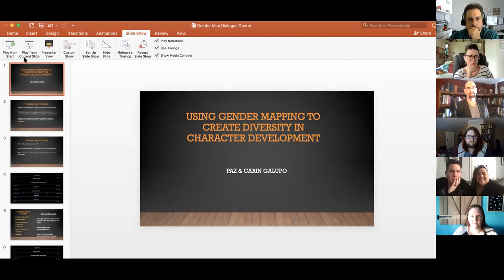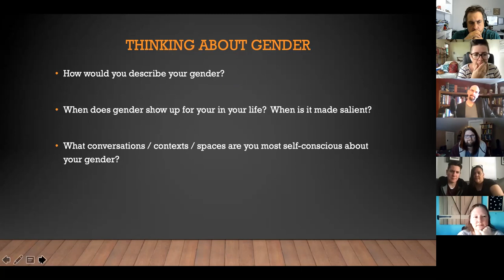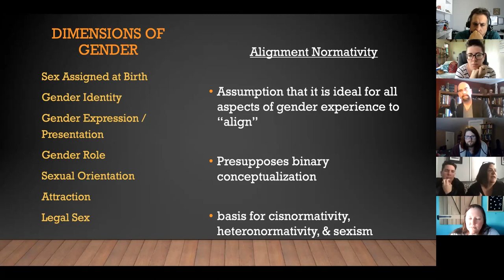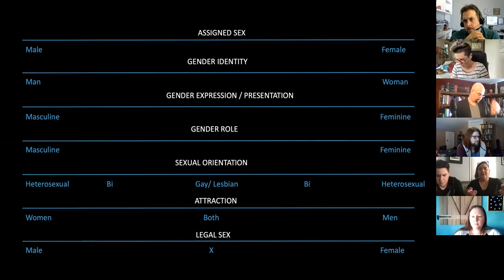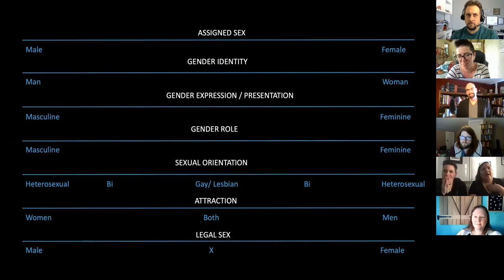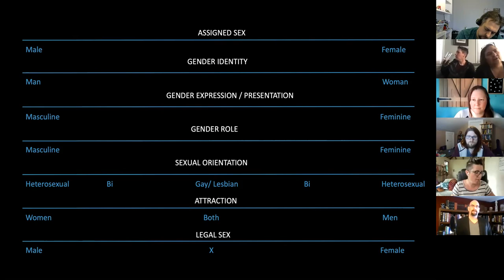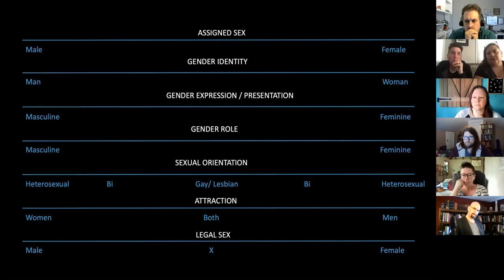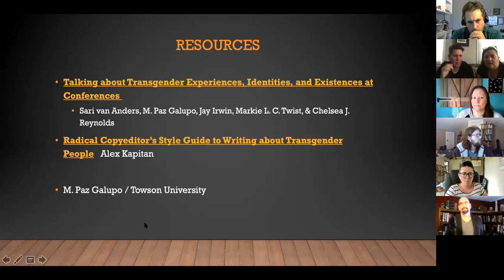Episode 24 - Understanding Gender Mini Conference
In this very special episode, Dr. Paz Galupo of Towson University and Carin Galupo join Crys Cain and JP Rindfleisch of the Write Away Podcast, Mark Leslie of the Stark Reflections podcast, and Jeff and Laura to walk them through Gender Mapping and give insights into how we should understand gender.

Make sure to check out Stark Reflections and the Write Away podcast to hear their reflections on the event:

To find the sexual and gender identity lab Dr. Galupo runs, go